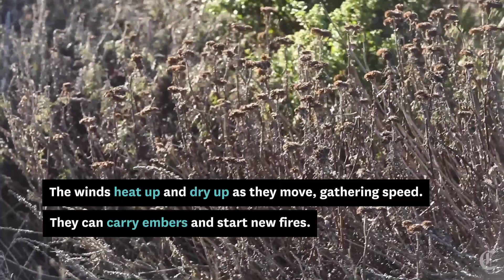Diablo Winds: What You Need to Know About This Bay Area Weather Phenomenon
The National Interagency Wildfire Center is bracing for more bouts of wind over the next two months, based on forecasting models showing several weather patterns similar to this week’s.

While Diablo winds have propelled several devastating fires in recent years, most research suggests that the winds are not necessarily blowing more frequently. Rather, the fall seasons when they blow have been warmer and drier, resulting in more problems.